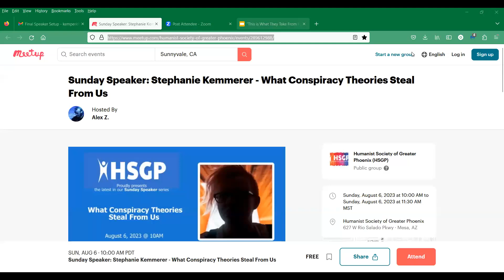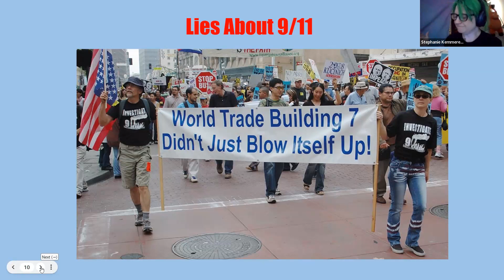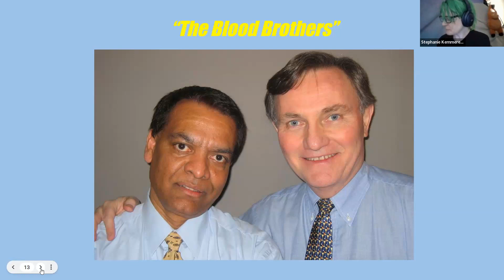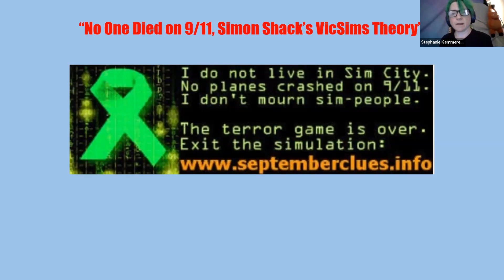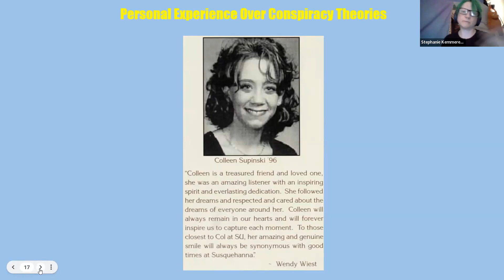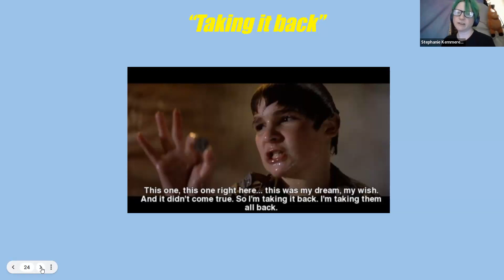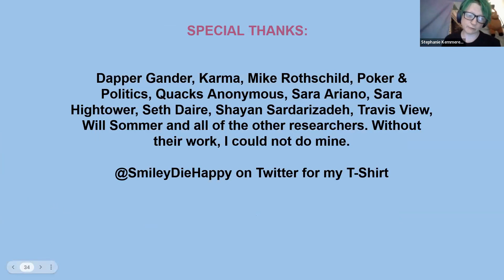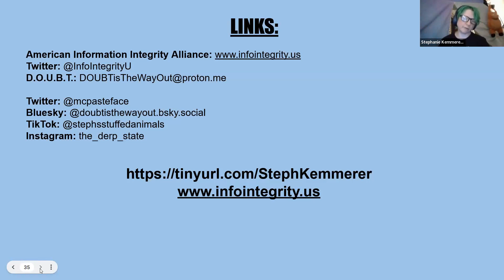Sunday Speaker: Stephanie Kemmerer - What Conspiracy Theories Steal From Us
When we think of conspiracy theories, we think of tales of intrigue and mystery; powerful, unseen forces controlling our lives in ways we can't even imagine. These ideas and narratives intrigue us and beguile us. Who doesn't want access to secret knowledge? Who doesn't want answers to unanswerable questions? But what about the real stories that those conspiracy theories steal from us? So many real stories - both tragic and triumphant - get lost within this world of intrigue. Conspiracy theories steal from us very real stories of struggle and survival, of despair and death.

Stephanie Kemmerer, a former Sandy Hook and 9/11 Truther, takes us on a little journey to reclaim the real stories that conspiracy theories steal from us. As part of her ongoing examination of her former beliefs, she has discovered so many amazing, true stories that have been virtually erased by conspiratorial narratives because they are evidence against the conspiracy theories. Many of you are likely already familiar with some of these stories, but this will be a new way of understanding them: you will get to experience these stories for the first time as she did.

Stephanie Kemmerer is a former conspiracy theorist and freelance writer. She has written for Skeptical Inquirer, AIPT Comics, and Free Inquiry. She has done presentations for Skeptical Inquirer and the Secular Coalition of Arizona. She has appeared as a guest on The Doug Stanhope podcast, Adventures in HellwQrld, Recovering from Religion and the Q Dropped podcast. She is part of the American Information Integrity Alliance, a group formed to combat dis- and mis-information online. Currently in the process of registering as a non-profit organization, she is the head of AIIA's subgroup, D.O.U.B.T. - Discussing Our Unusual Beliefs Together. D.O.U.B.T. is a support system for other recovering conspiracy theorists. In her free time she creates video skits with her stuffed animals and studies 9/11 from a reality-based perspective.

If you appreciate the Humanist Society of Greater Phoenix and would like to see more, including never-before-posted speakers from past years, subscribe to our channel and check us out on Patreon.